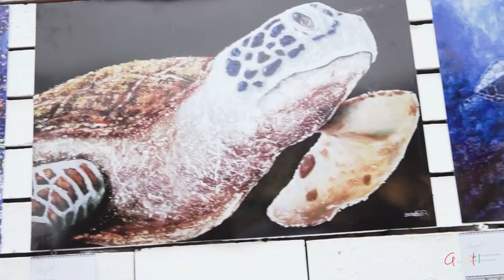Galeria de Arte | AYOTL